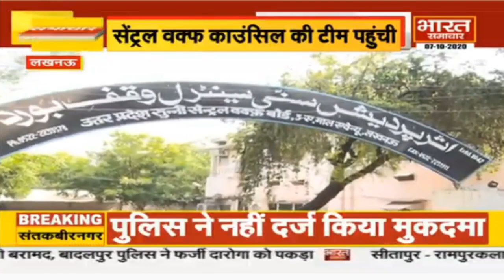Lucknow - वक़्फ़ सम्पत्तियों में घोटाले की जाँच होगी || Bharat Samachar